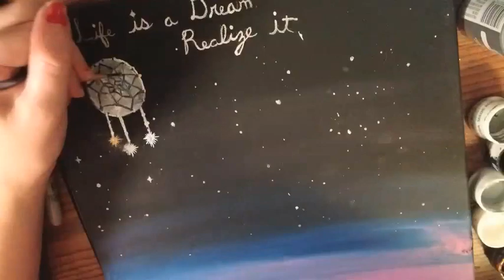Mother Teresa Poem Series Speed Painting: Life is a Dream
Hello friends, I am going to tell you a story.
Once upon a time there was a girl. and No she wasn't a princess this isn't a fairy tale, she was just a girl living in a small city, or would it be considered a big town? Either way it wasn't New York, where her ex-boyfriend now resides with the girl he left her for (and not actually going back to school like he said he was).  Now this wasn't the first time a boyfriend left her for another girl, but anyways she wasn't severely heartbroken by it he wasn't all that great, but she was still hurt, and it got her to think, where was her life going? Was the entire relationship a lie? She looked back at every small memory thinking where did she go wrong, where was the signs that said he just wasn't into you? Was this going to be her life? Was it going to be mediocre jobs, meaningless relationships and a life time of debt? She was in the middle of college and her grades weren't the best and she barely made enough money to keep her head afloat, she was scared of her future. (and truth be told she still was) Luckily she had good friends, and one day her friends took her to a hookah bar/club. The smoke made her choke, and her stomach ached, but her friends meant well so she tried to have a good time. She sat there dressed like someone she wasn't and tried to relax while her gay best friend made out with his boyfriend, and her girly friend just messaged boys on a dating site. So out of boredom she did what any bored person did. She looked at her surroundings. This club was decent for a weekend, it had hookahs scattered around different sized tables and couches for people to relax, the club was aiming for a cool party girl college aged people and it kind of succeeded, but it wasn't her scene, it had posters of different things 20 something year olds liked, like anchors stating they won't sink and quotes you would rather put in a dorm room instead of a hookah bar. But one poem stuck out to her. It was a mother teresa poem called "Life is..." Now this girl isn't religious and don't really know much about Mother Teresa besides being a good person and being catholic, but she liked the particular poem, it spoke to her, and made her put some perspective in her life.
Okay you got me, the girl is me.

I try to live by the phrase "Life gets you down make good art" and while I thought about the Mother Teresa poem I thought to myself... I want to paint that. But it was much to long to paint in one sitting. So I thought to myself, how can I painting it? I decided i'll do a line at a time, but that is still a pretty big painting series so I decided once a year on this day, I'll do one line of that poem, that way I can see my skills grow and keep painting as I get older. And it something in my life that could be consistent.

Now that was three years ago, I am on my third line and my life has definitely changed for the better. I'm working at a job I enjoy and using my degree. I met my wonderful boyfriend and enjoying every day in my studio where I can create magical things.

ON a side not, I mess up a lot, please don't judge me for that, I am certainly not perfect.

TL:DR
boy suck, poem changed my life at a hookah bar, "Life gets you down make good art" and as cliche as it sounds Life gets better.